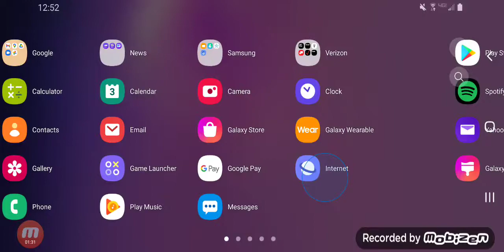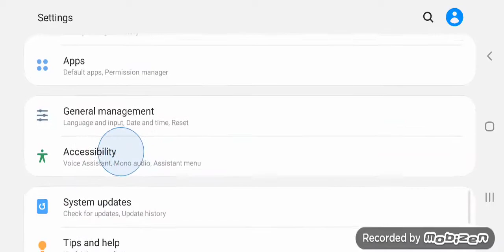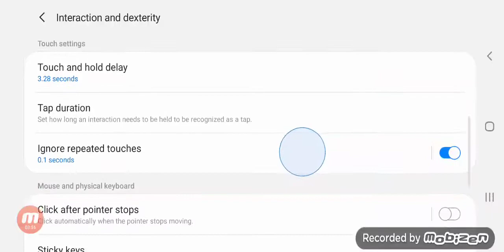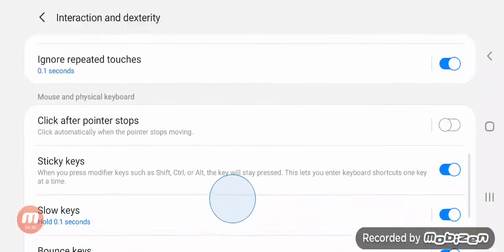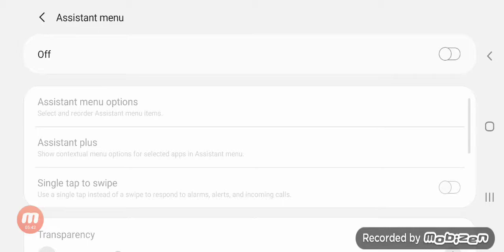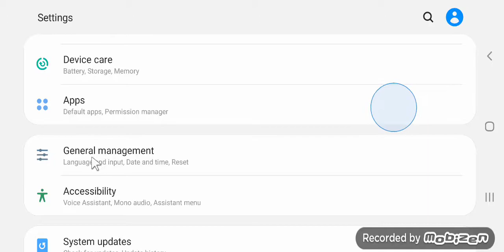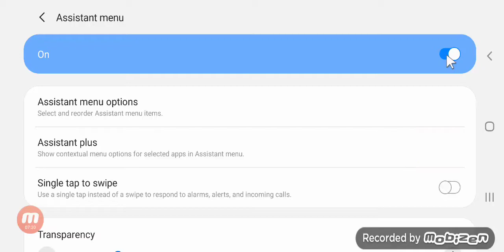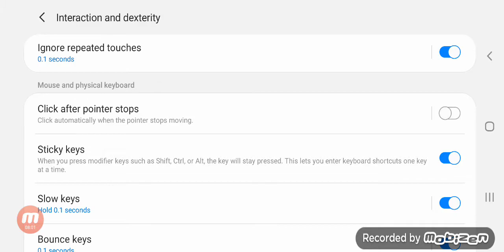qhia siv tus duab los taw qhia lwm tus kom nkag siab zoo